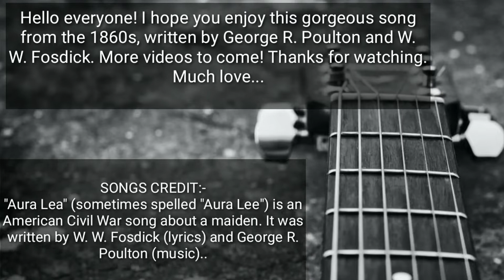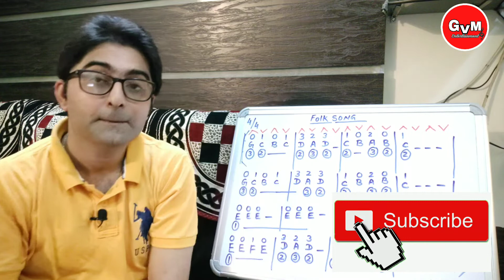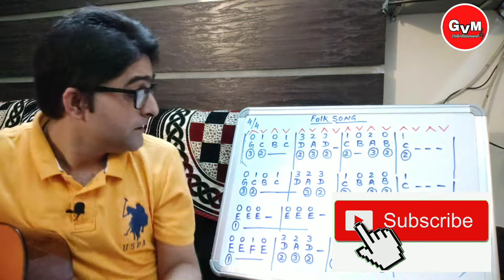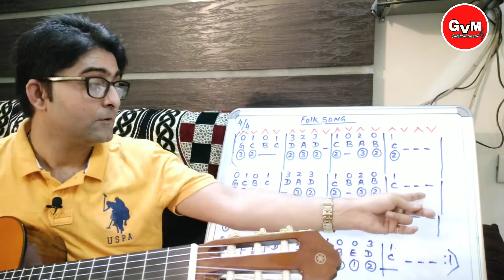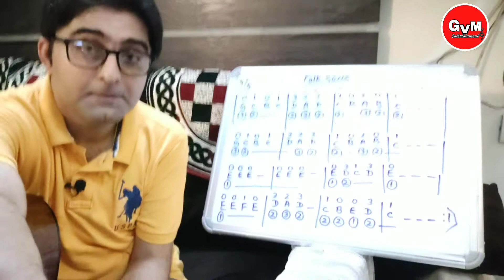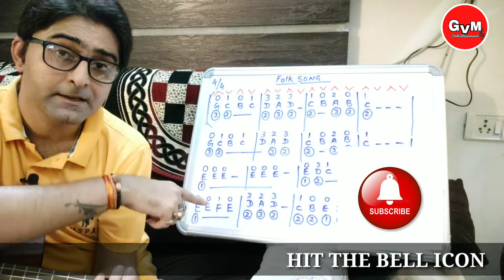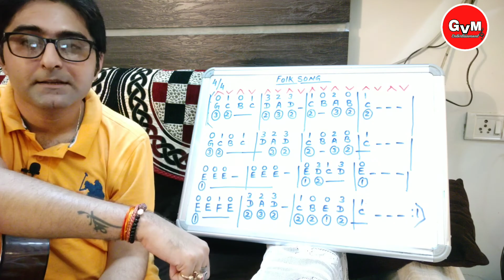How to Play Folk Songs on Guitar Very Easy for Absolute Beginners /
Your Little Support , makes channel help us to grow.

PLEASE CHECK 🙏🙏🙏  👇👇👇 👍👍

American Folk Song AURA LEE on Guitar for Absolute Beginners, Basic Guitar Strings Exercise  Lessons in  Hindi  for Absolute Beginners, The more you practice, the more you will improve. Each and every Lessons are very much releated and very much important,You find more exercises like this in my Beginners Guitar Lessons,

SERIOUS ABSOLUTE BEGINNERS ARE ALWAYS WELCOME.

GUITAR UNDER 5000/-(PLUTO)
GUITAR UNDER 4000/-(PLUTO)

PLUTO GUITAR BELOE Rs 7000/

ACOUSTIC GUITAR STRINGS (ALICE)
ACOUSTIC GUITAR STRINGS (D'Addario)

Yamaha Guitar F310-TBS

Yamaha F310 -NT

Yamaha Combo Pack

Cort Guitar

Givson Guitar (For EntryLevel)

Givson Guitar

Guitar Strap

GUITAR AMPLIFIER

GUITAR AMPLIFIER MARSHAL 10 WATT

FENDER GUITAR AMPLIFIER

FENDER ELECTRIC GUITAR

BASIC ELECTRIC GUITAR KIT FOR BEGINNERS

GUITAR STAND

GUITAR CAPO

GUITAR CAPO

guitar strings Cleaner

Dunlop Guitar Polish

Premium Guitar care

Guitar Tuner

Guitar Tuner

AURA LEE FOLK  Song on GUITAR VERY VERY EASY

MY GEARS:-

Hello everyone! I hope you enjoy this gorgeous song
from the 1860s, written by George R. Poulton and W.

 SONGS CREDIT
"Aura Lea" (sometimes spelled "Aura Lee") is an
American Civil War song about a maiden. It was
written by W. W. Fosdick (lyrics) and George R.
Poulton (music)..

"Aura Lea" (sometimes spelled "Aura Lee") is an American Civil War song about a
maiden. It was written by W. W. Fosdick (lyrics) and George R. Poulton (music). The
melody was used in Elvis Presley's 1956 hit song "Love Me Tender".

infringement intended.

disturbation act.
such as criticisn, comment,news reporting, teaching,

Listen ad-free with YouTube Premium
Song
Aura Lee
Burl Ives
Artist
Album
Man About Town
The Orchard Music (on behalf of
Licensed to
YouTube by
Jasmine Records); ASCAP, and 3